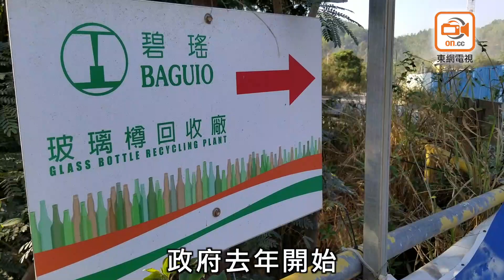東方日報A1：回收商欠貨4000公噸 環保署零追究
碧瑤綠色集團在2017年以2.7億元投得港島區及新界區兩份玻璃管理合約，惟過去一年未有按合約要求每月向政府指定儲存設施送交250噸玻璃物料，累計拖欠逾4000公噸，惟環保署從未向碧瑤發警告信。